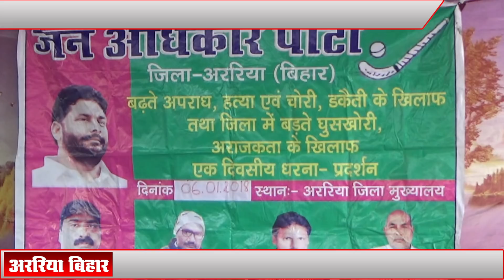Araria||Bihar||news||नियोजित शिक्षकों के समर्थन में उतरा जन अधिकार पार्टी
NS TV Araria Bihar,
TV LIVE@अररिया :शनिवार को बिहार राज्य प्रारंभिक शिक्षक संघ के जिलाध्यक्ष जफर रहमानी के अध्यक्षता में समाहरणालय सभा स्थल में एकदिवसीय धरना दिया ।सभा स्थल जनाधिकार पार्टी (लोकतांत्रिक )का धरना प्रदर्शन था।पार्टी ने समान काम-समान वेतन पर समर्थन दिया ।मौके पर जाप के प्रदेश महासचिव हैदर यासीन उर्फ बाबा ने कहा नियोजित शिक्षकों को समान काम का समान वेतन मिलना चाहिए । सभा को संबोधित करते हुए जिलाध्यक्ष श्री रहमानी ने कहा नियोजित शिक्षकों का बिहार की शिक्षा व्यवस्था में अहम योगदान है ।कहा बिहार सरकार की कोई भी योजना जैसे छात्रवृत्ति,पोशाक, एमडीएम,विद्यालय भवन निर्माण, जनगणना,पुस्तक वितरण, चाहे जो योजना हम नियोजित शिक्षकों के बिना सफल नहीं हो सकती है।इसके बावजूद बिहार सरकार हमलोगों के साथ सौतेला व्यवहार करती है।वक्ताओं ने कहा बिहार के विकास इतना अहम योगदान देने के बावजूद सरकार हमलोगों को अपमानित व प्रताड़ित करती है।संघ के शकेब अरसलान ने कहा आज हम शिक्षकगण वेतन के अभाव में भूखमरी के कगार पर हैं और इलाज के लिए रूपये नहीं है ।शिक्षक अजीत कुमार ने कहा समान काम समान वेतन के मुद्दे पर सुप्रीम कोर्ट और हाईकोर्ट ने शिक्षकों के हित के फैसला सुनाया ।फिर भी सरकार इसे लागू करने के बजाय हठधर्मी पर उतरते हुए उच्चतम न्यायालय में एलएलपी दायर कर दिया है ।कुमार ने कहा हमलोग अपना संवैधानिक अधिकार लेकर रहेंगे।संघ के उपाध्यक्ष आफताब फिरोज अपने संबोधन में कहा जो सरकार राष्ट्र निर्माता को सम्मान और अधिकार ना दे वह सरकार अत्याचारी,अहंकारी, दमनकारी, निरंकुश और दोगली है।ये सुशासन नहीं बल्कि कुशासन और दुशासन की सरकार है।सभा में जिलाध्यक्ष जफर रहमानी ने सरकार को चेतावनी देते हुए कहा यदि समान काम का समान वेतनमान नहीं मिला तो सड़क से संसद तक लड़ाई होगी ।धरना के बाद संघ और जनाधिकार पार्टी ने संयुक्त रूप से नीतीश कुमार के खिलाफ नारेबाजी करते हुए डीईओ कार्यालय पहुंच कर ज्ञापन सौंपा ।उसके बाद चांदनी चौक होते डीएम ऑफिस पहुंच कर शिष्टमंडल ने जिला पदाधिकारी को मांग पत्र सौंपा ।सभा को सुनील कुमार यादव, राजेश सिंह, शहनवाज आलम, अर्चना कुमारी, ललित कुमार ललन, सदरूल इस्लाम, आसिम हुसैन, साएम अनवर आदि लोगों ने संबोधित किया ।धरना में प्रखंड से लेकर जिलास्तर तक के सभी सदस्य मौजूद थे